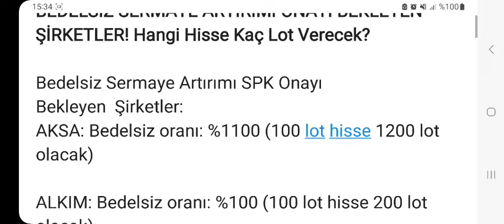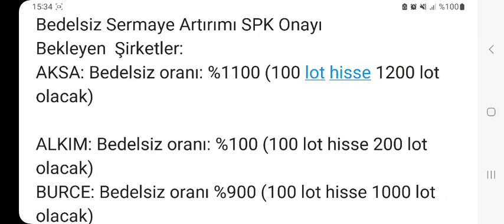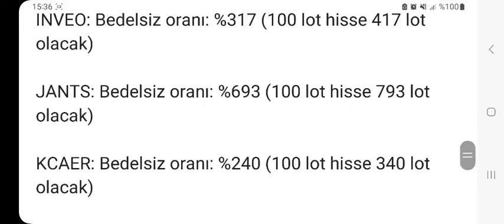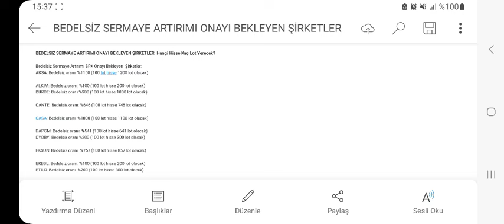BEDELSİZ SERMAYE ARTIRIMI ONAYI BEKLEYEN ŞİRKETLER! Hangi Hisse Kaç Lot Verecek?